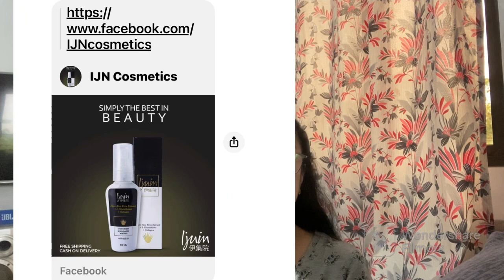NAHIYANG BA SA AKIN SI DERMAX MILD REJUV SET OR HINDI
ANG DERMAX REJUV AY NAPAKA MILD NYA KAYA LAMANG PO AY HINDI NAHIYANG SA AKING BAKAT MARAHIL SA IBANG INGREDIENT NYA AY HINDI NAHIYANG SA SKIN KO.PERO MAGANDA DAHIL HINDI MAMUMULA ANG SKIN NINYO AT HINDI SYA MAGBABAKBAK  ANG GAGAWIN NG DERMAX AY MICROPEEL

MGA MOMMY TRY NYO PO ANG PRODUCT NA ITO   HETO PO  FB PAGES NILA
https;//
IJN cosmetic